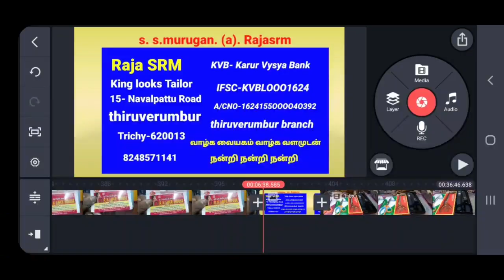King looks 37- semi patiala churidar pant கடையில் வெட்டும் ரகசியம்